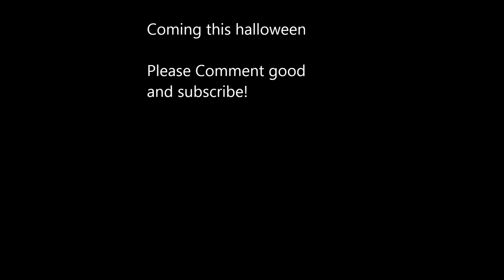Five Nights at Ninja Kirby's Trailer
(PLEASE NOTE: JUST BECAUSE THIS VIDEO HAS PLUSHIES IN IT DOES NOT MEAN IT'S MADE FOR PEOPLE UNDER 13 ONLY. I STARTED MAKING VIDEOS WHEN I WAS 13. MOST OF MY VIDEOS ARE FOR ALL AGES AND WILL NEVER BE ONLY INTENDED FOR PEOPLE UNDER 13.)